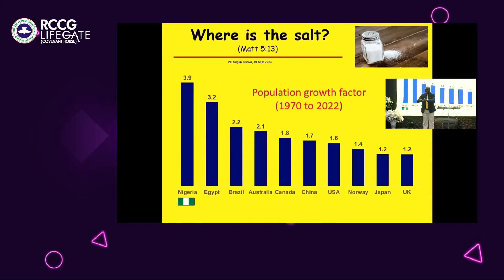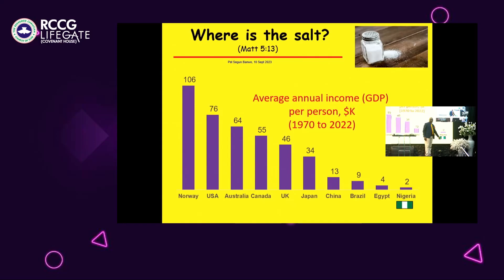Put an end to religion with family larger than you can care for 2